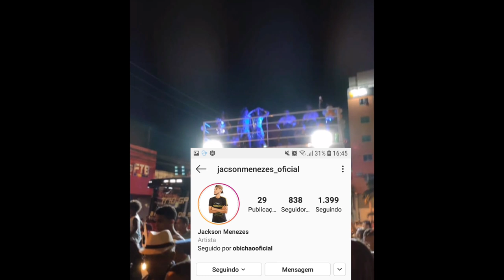No Rodrigo Faro ? Conheça Jacson Menezes o Estoradinho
Pôes e rapaziada neste vídeo vou mostrar para vocês o cantor de arrocha e de arrochadeira jacson menezes, Jackson que tem um sonho de se apresentar no programa do Rodrigo Faro e pra isso acontecer so precisa você compartilhar  esse vídeo pra o máximo de pessoas possível!

⚠️canal de jacson menezes!

Que saber de todos os lançamentos,e saber antes  mesmo do vídeo ser postado aqui no YouTube?